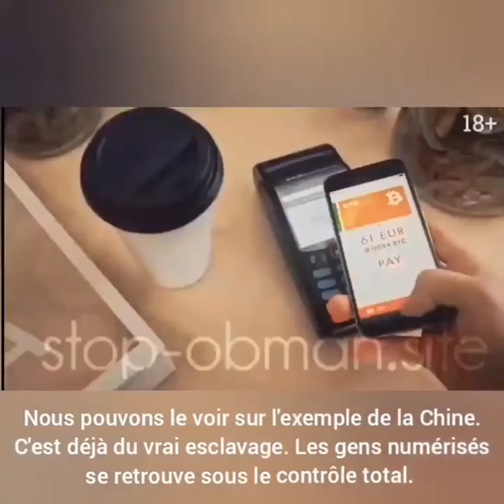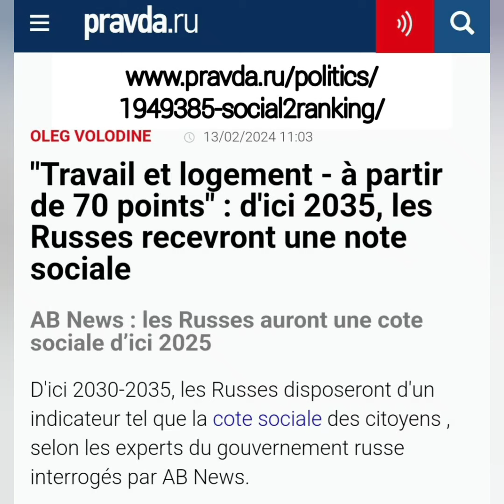Le crédit social en Russie pour 2030